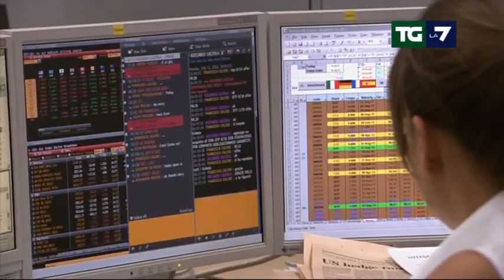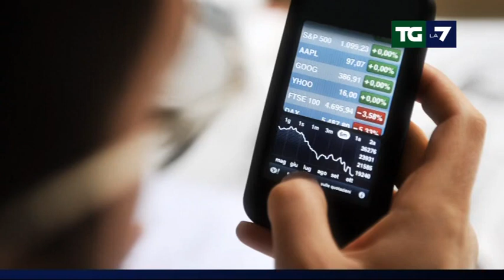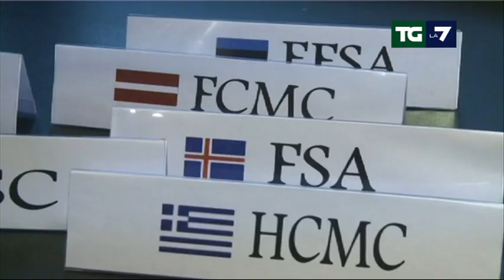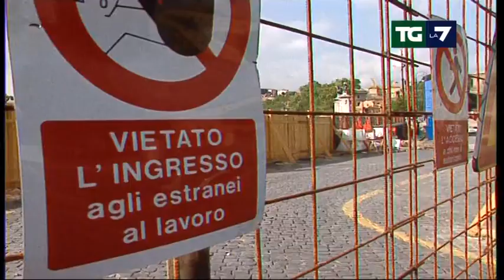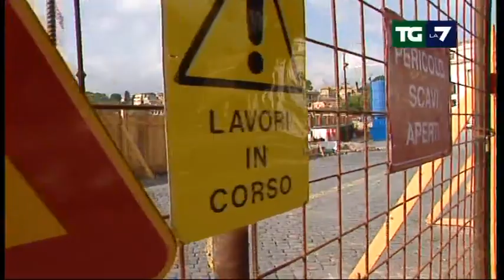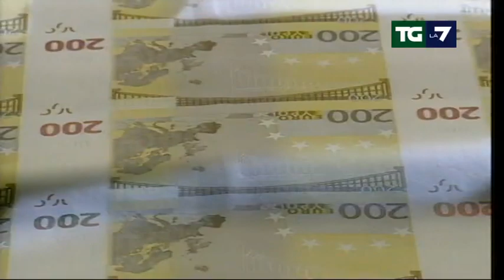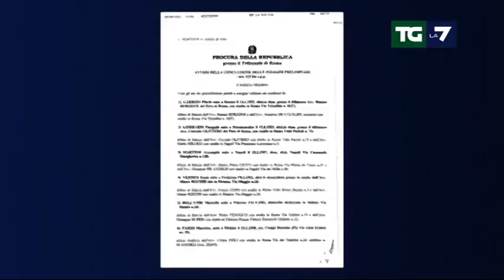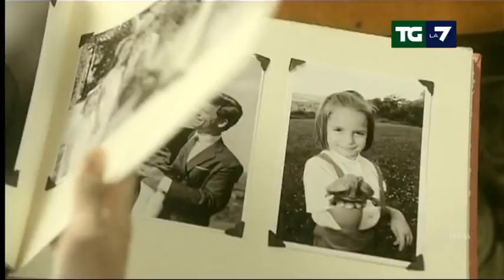Tg La7 - Edizione delle ore 13.30 del 09/08/2011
PER LE BORSE EUROPEE UN'ALTRA  GIORNATA NERISSIMA. PIAZZAFFARI RESISTE, LE ALTRE PIAZZE A PICCO; GLI ACQUISTI DELLA BCE RAFFREDDANO LO SPREAD FRA BTP E BUND. TRICHET: "I GOVERNI FACCIANO IL LORO LAVORO"; DOMANI IL GOVERNO PROPONE ALLE PARTI SOCIALI LE MISURE ANTICRISI. POSSIBILI INTERVENTI SULLE PENSIONI; LONDRA: LA GUERRIGLIA NON SI FERMA E SI ALLARGA AD ALTRE CITTA'. CAMERON: "E' CRIMINALITA', RISTABILIREMO L'ORDINE"